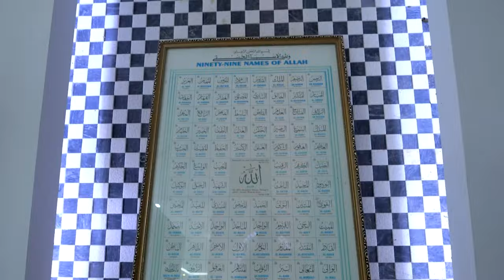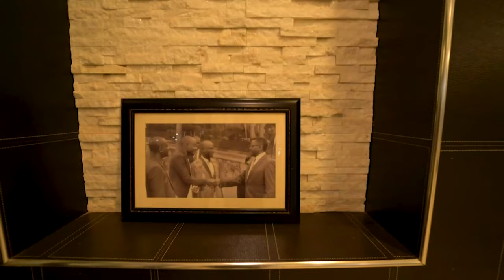Hamis Kiggundu Home, Ham's Residence. Africa's Most Beautiful Home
We do not have to go to Foreign countries to fulfil our desires and dreams, we just have to adjust our mindsets based on reason and reality and work towards transformation of our motherland Uganda to what we desire.For God and My Country.